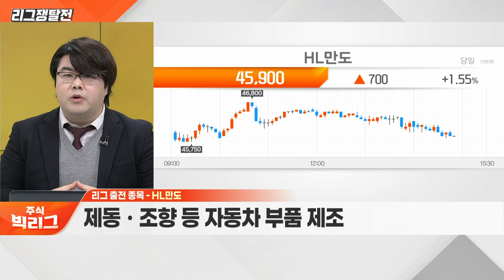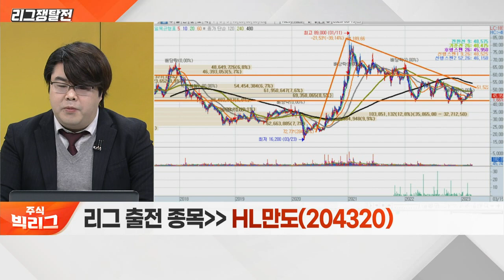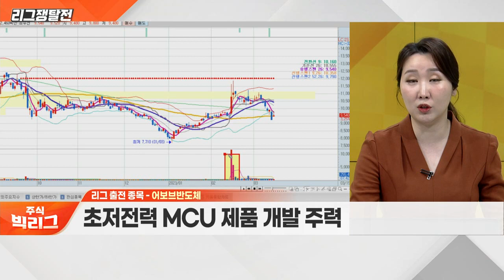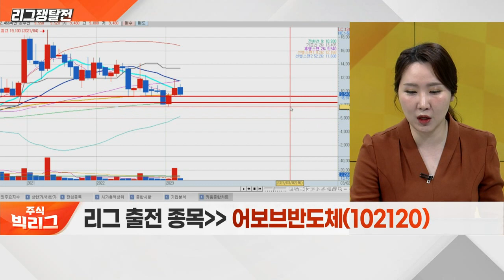HL만도(204320) VS 어보브반도체(102120)_리그 쟁탈전 (20230315)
- 제동‧조향 등 자동차 부품 제조
- 단기 바닥권 형성 후 추세 전환 가능성

- 시스템 반도체 ‘MCU’ 설계 부각
- 초저전력 MCU 제품 개발 주력